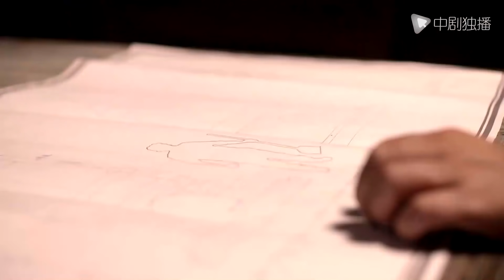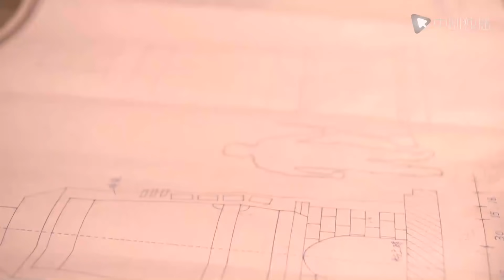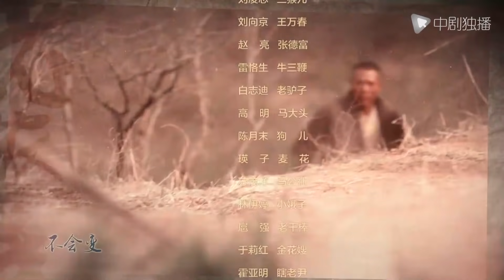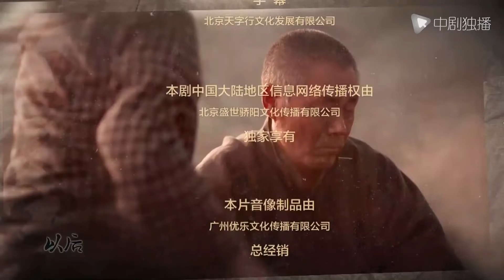老农民 16 | The Chinese Old Peasant 16（陈宝国、蒋欣、冯远征、牛莉 领衔主演）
► 剧情介绍
历经百年的动乱，古老深沉而又多灾多难的中华大地总算迎来了和平的曙光。位于山东黄河边上的麦香村，伴随着家国的脉搏发生一连串的大事小情。穷苦农民出身的牛大胆（陈宝国 饰）和灯儿（牛莉 饰）相知相恋，但两家父辈仇上加仇，让他们始终无法走到一起。土改风潮遽然而至，地主出身的马仁礼（冯远征 饰）则一夜之间从阔少爷变成了人人喊打的过街老鼠，曾与之有婚约的女人乔月则见风使舵，踏上了革命的一只脚。农村变了新天地，牛大胆敢作敢当，为了守住好不容易得来的土地使出浑身干劲儿，不仅敢于顶撞各种权贵，甚至不惜挑战稍不留神就会掉脑袋的土地政策。
风起云涌的时代，牛大胆、马仁礼、灯儿、乔月以及千千万万的普通农民，各自谱写着属于自己的历史……